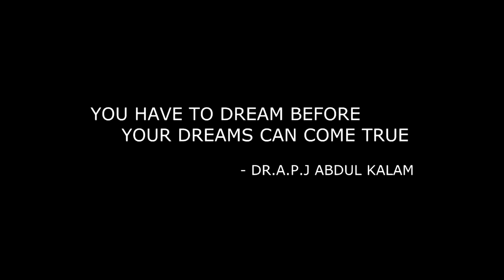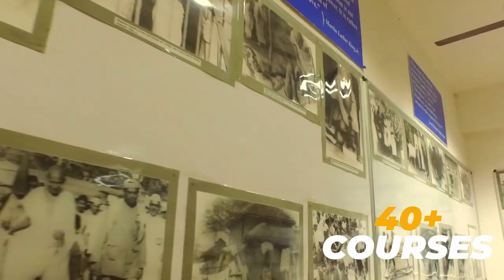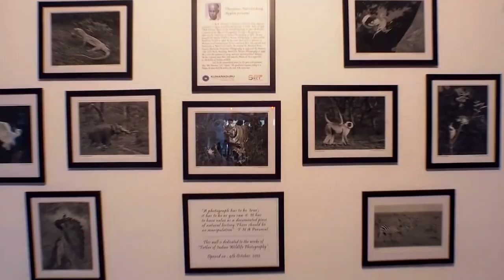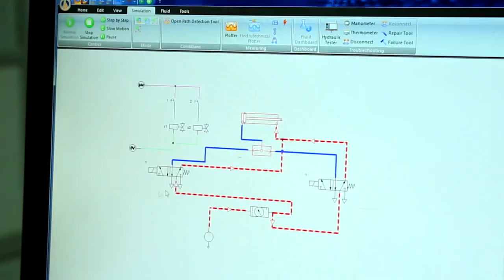Kumaraguru College of Technology | KCT Coimbatore Review | Placement | Salary | Admission | Fees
Established in 1984, Kumaraguru College of Technology (KCT), Coimbatore is a private self-financing Engineering college and an autonomous institution. The institute is accredited by the NAAC with an ‘A’ Grade and all the eligible UG programmes have also been accredited by the National Board of Accreditation (NBA). The institute has been ranked among the top 100 colleges by NIRF for 5 consecutive years (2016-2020. It has been ranked 6 for Private Engineering by ARIIA - Private and 82 for Engineering by NIRF in 2020.

The college offers 15 undergraduate (BE and BTech) and 15 postgraduate (ME, MTech, MCA and MBA) programmes across Engineering, Management and Business Administration, and IT and Software streams. It also offers postdoctoral programmes. There are a total of 18 academic departments in the institute, out of which 12 academic departments have bagged NBA Accreditation.

The college has granted over 1,300 annual scholarship awards. A sum of Rs 1 crore and above is presented every year to the deserving students under The Mahatma Gandhi Merit Scholarship since 2006. The institute has a total of 71 filed patents. The institute has 14 international partnerships with universities like Swinburne University of Technology, Sarawak Campus Asia Pacific University of Technology & Innovation (Kuala Lumpur, Malaysia), Northern Illinois University (USA), etc.

KCT Coimbatore International Partnerships/ Collaborations with Universities
The key objective of the KCT International Partnerships (KCT IP) is to represent KCT in the global space. It works to develop connections between overseas universities and KCT through diverse collaborations. The current initiatives of the KCT IP include student and faculty exchange programmes joint projects & research and joint degree programmes.

KCT Coimbatore Courses & Fees 2021
KCT Coimbatore offers various undergraduate, postgraduate and postdoctoral programmes in numerous specialisations. The duration of BE/ BTech programme is four years. On the other hand, MBA and ME/ MTech are offered for two years. MCA and PhD is for three years.

KCT Coimbatore Placements
A total of 287 companies visited for recruitment of students during the KCT Coimbatore placements drive 2019-20. Out of these, 38% placements were in core companies, 29% placements in management companies, 28% placements in product development firms and 5% placements in IT service companies. KCT Coimbatore has a future centre that provides career guidance and organises various programmes that are directed towards creating opportunities for students to become acquainted with occupational and educational opportunities, programmes on soft skills development are designed to help them develop a cutting-edge personality.